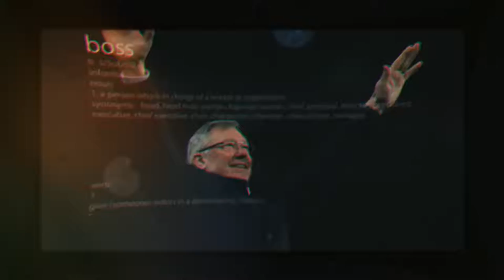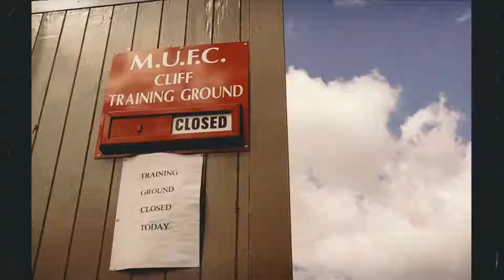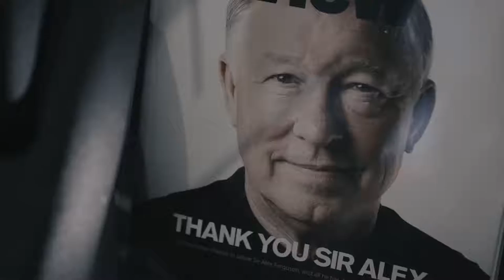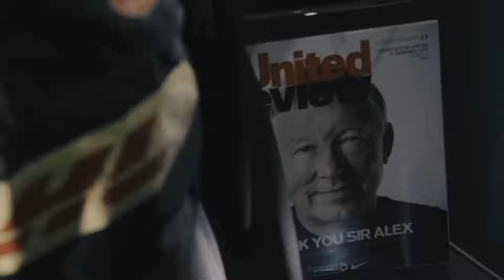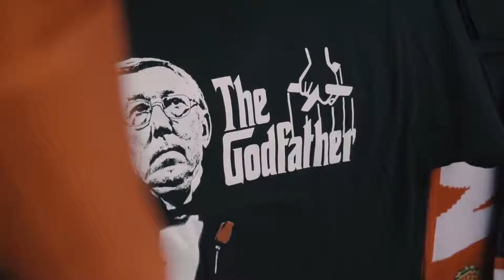Untold Story - Sir Alex Ferguson Documentary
Forever hero and legend of the Reds